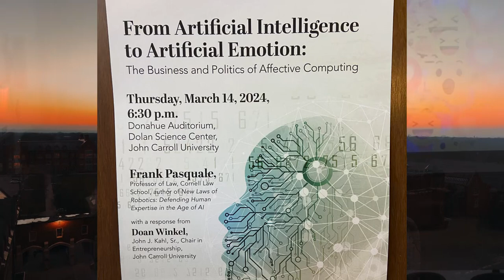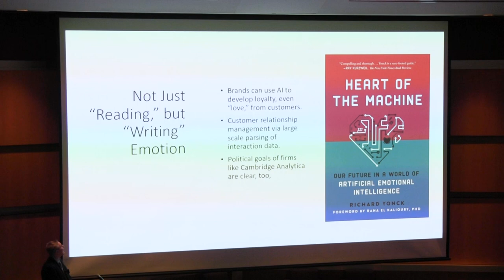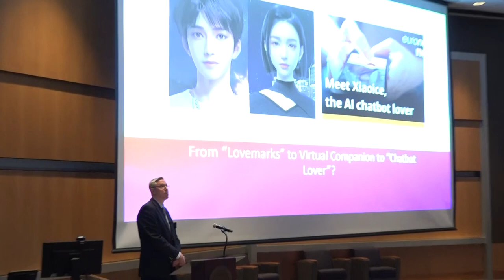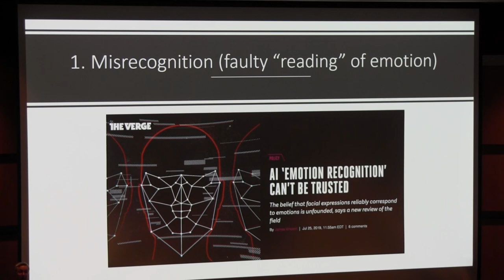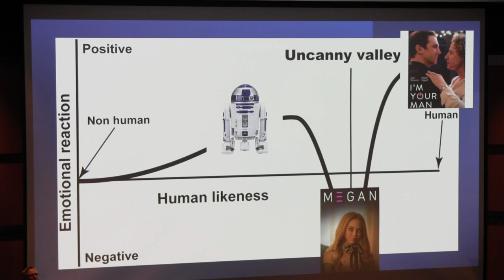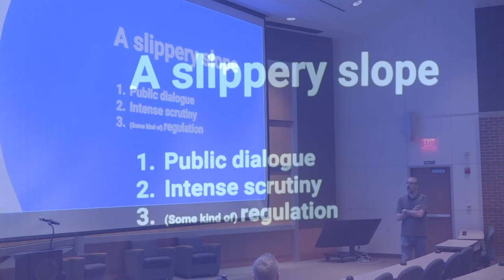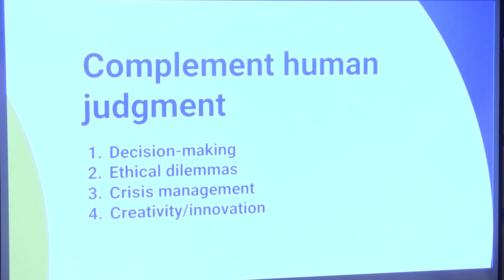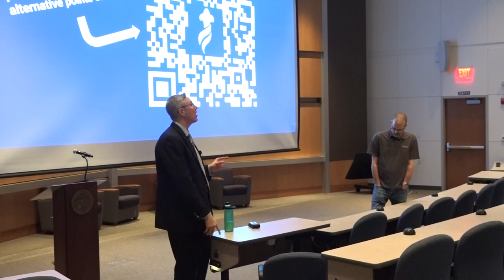Frank Pasquale - Guest Speaker JCU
2nd event "Critical Perspectives of Artificial Intelligence" John Carroll University
Author Frank Pasquale "New Laws of Robotics: Defending Human Expertise in the Age of AI"